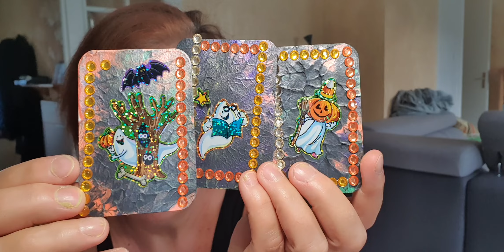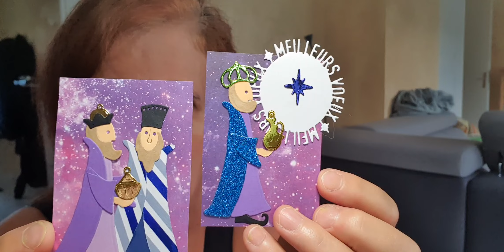Lancement de mon CONCOURS pour l'automne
Trop trop contente, voici l'automne je vous propose ce concours
Vous avez jusqu'au 20 novembre pour m'envoyer vos créations, et dans la semaine suivante je ferais le tirage.

Bien sûr il faut être abonné pour pouvoir y participer j'ai due oublier de vous le dire...

Me demander mon adresse postale ?